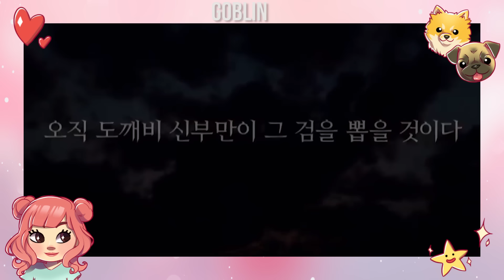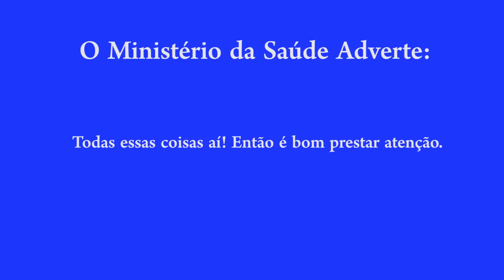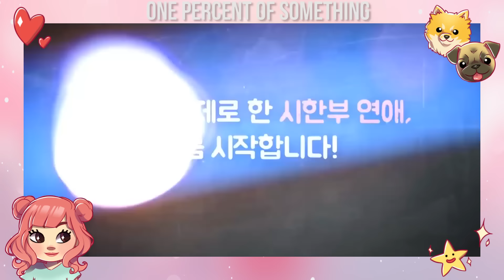6 DORAMAS QUE VOCÊ PRECISA ASSISTIR AGORA! - Karen Bachini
Acesse para saber mais sobre o meu LENOVO YOGA 510 e outros

Especificações Técnicas do meu LENOVO YOGA 510:
Processador: 6ª Geração Intel® Core™ i3
SO: Windows 10 Home
Gráficos: Intel® HD Graphics 520 Integrada
Memória: 4GB
Tela: 14" HD (1366 x 768) Multitouch conversível
Armazenamento: Disco Rígido (HD) 500GB 5400rpm
Áudio: Alto-falantes estéreo com certificação Harman® Microfone dual integrado
Bateria: 3 células (52,5Wh) com tecnologia Rapid Recharge
Teclado: Touchpad, Teclado retroiluminado
Comunicação: WiFi 1x1 AC, Ethernet 1000M
Portas: 1x HDMI, 2x USB 3.0, 1x USB 2.0 (always-on), 1x RJ-45, Leitor de cartões 4 em 1 (SD, SDHC, SDXC, MMC)
Segurança: OneKey Recovery, Kensington Lock
Dimensões (L x P x A): 336,4 x 232 x 20,9 mm
Peso: 1,8 kg

Esse vídeo mostra meus doramas favoritos e é publicidade.

❤ Quer QUADROS lindos iguais aos meus?
❤ Você já tem o meu LIVRO? É o livro mais legal, e só pode ser lido por pessoas legais!

Me mande presentes, amor e muito mais na CAIXA POSTAL:
Karen Bachini - Caixa Postal 76504